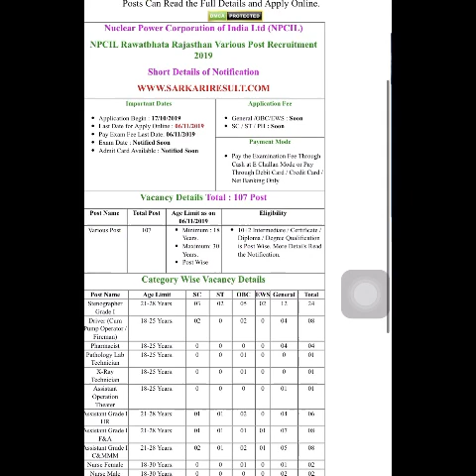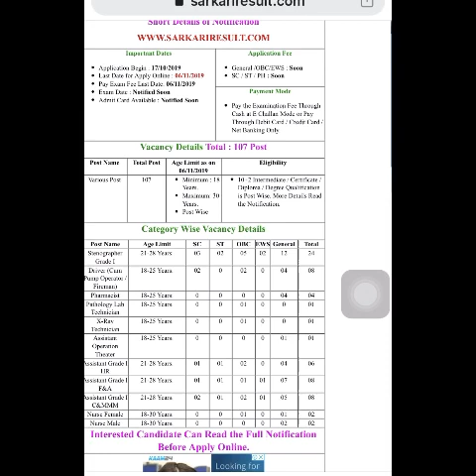NPCIL Nuclear Power Corporation of India Ltd (NPCIL)